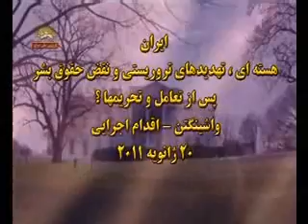معرفي مقامات آمريكائي شركت كننده در اجلاس1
معرفي مقامات آمريكائي شركت كننده در اجلاس سياستگزاري درباره ايران و سازمان خلق ايران
اول بهمن 1389